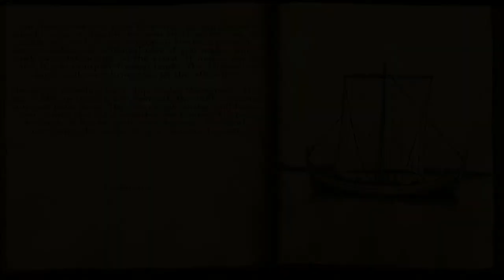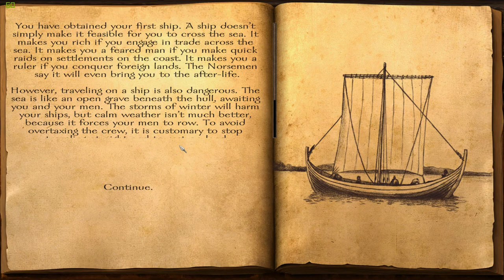Mount&Blade Ep 12: Setting Sail for Danmark!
Today, due to political pressure from the Jarls, we are leaving Friese. It's no biggie since Sven Bull Neck's trail leads to Danmark anyway.
Join us as we discover new bow fashion, fall off a boat and make plans to find Sven!

Title: Mount & Blade: Warband - Viking Conquest Reforged Edition
Genre: Action, RPG, Simulation, Strategy
Developer: Brytenwalda
Publisher: TaleWorlds Entertainment
Release Date: 11 Dec, 2014